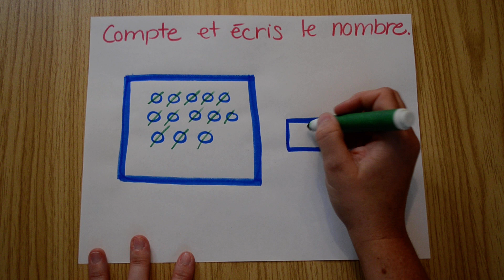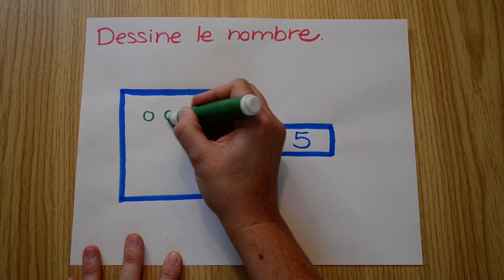Mathématique-compter des nombres 2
Explications pour savoir comment compter de petits nombres.